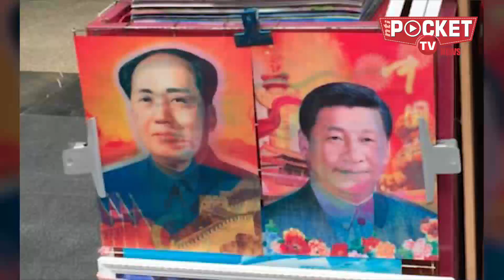चीन में क्यों तोड़े जा रहे हैं चर्च | Why China is Against Christianity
मुस्लिमों के बाद अब ईसाई समुदाय के खिलाफ चीन में चुपचाप तानाशाही फरमान जारी किया है। अब चीन में हो रहे ईसाइयों का धार्मिक प्रतीक चिन्ह जीसस क्राइस्ट के न तो फोटो, ना ही क्रास को घरों पर लगा सकते है। इसकी जगह उन्हें चीन के कम्यूनिस्ट पार्टी के फाउंडर माओत्से तुंग और राष्ट्रपति शी जिनपिंग की फोटो लगानी होगी।